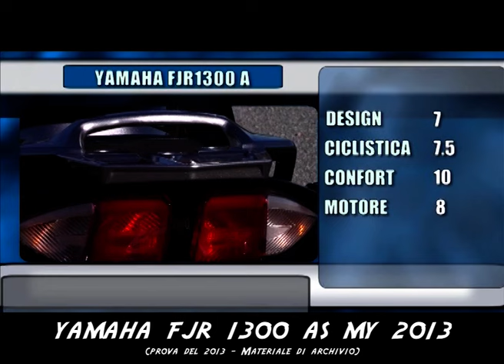Yamaha FJR1300 AS my 2013 - test lungo del 2013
La Yamaha FJR1300 nel 2013 si rinnovava e proponeva anche la versione AS con cambio semi-automatico, ovvero senza frizione. Una moto capace letteralmente di girare il Mondo, perfetto acquisto anche usato, visto il generoso motore e la sua manutenzione ridotta! Rivediamo insieme il test fatto nel 2013, il suo Anno di esordio sul mercato italiano!